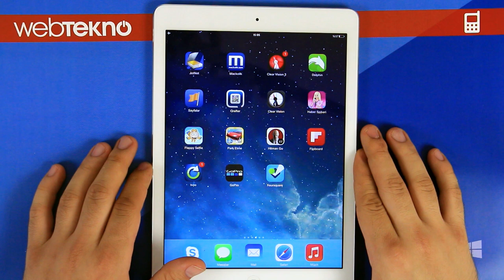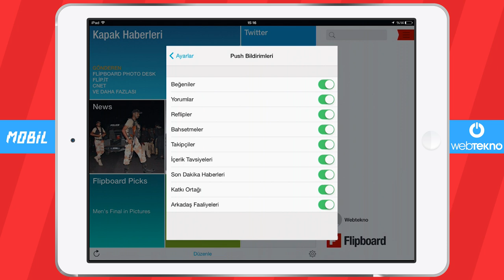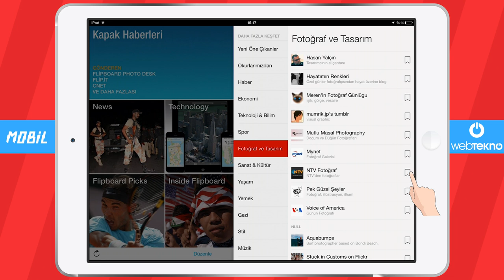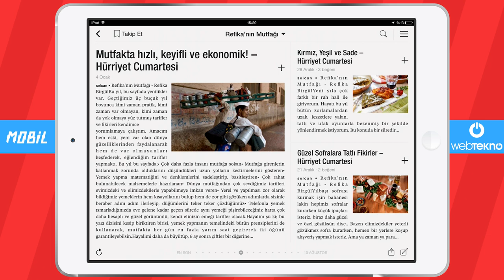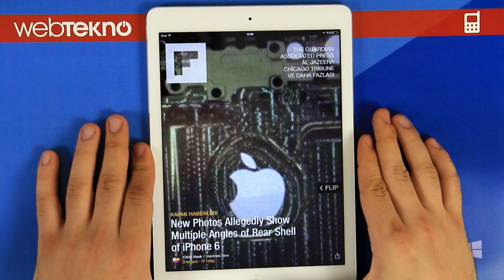Flipboard İncelemesi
siz de incelenmesini istediğiniz uygulamaları yorum kısmından bizlere yazabilirsiniz.